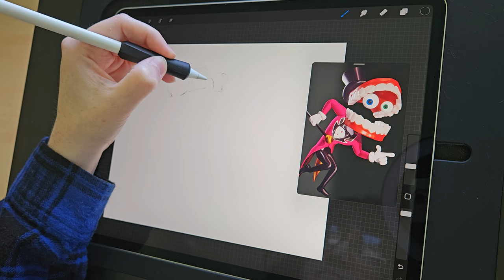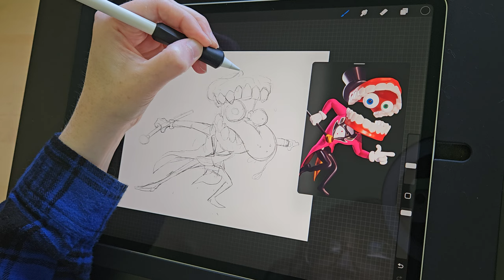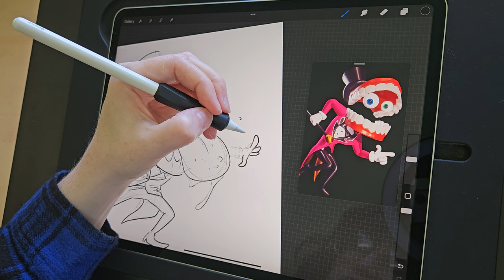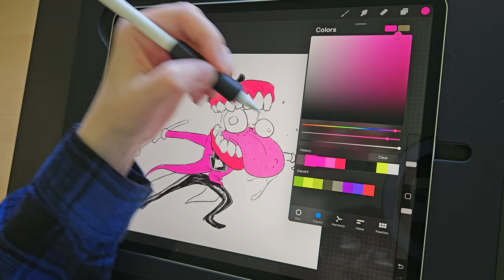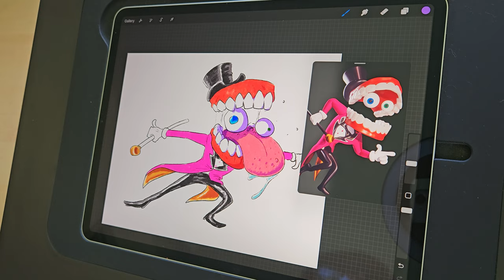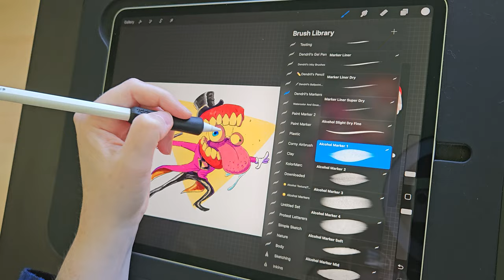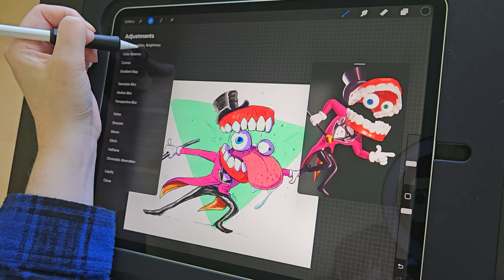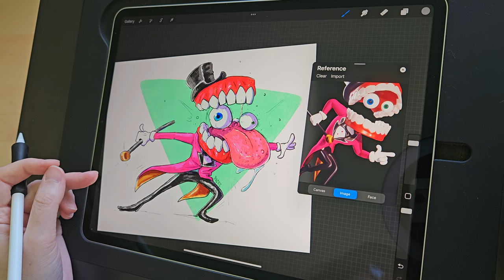Drawing Caine from The Amazing Digital Circus on iPad [Real Time - No Talking]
He has such a fun design.
I used to keep a chattering teeth toy on my desk at work and it felt like that little weirdo was my supervisor. Now I just have a one-eyed Daruma Doll.